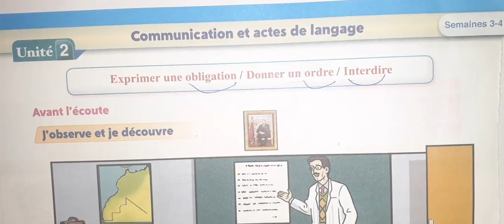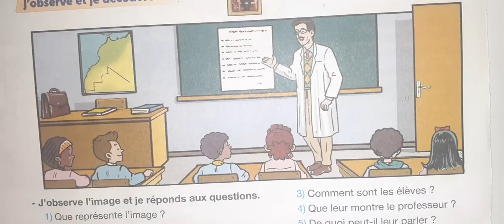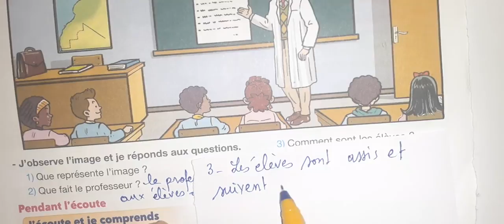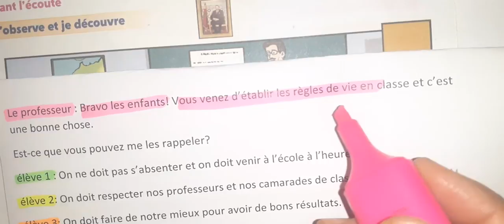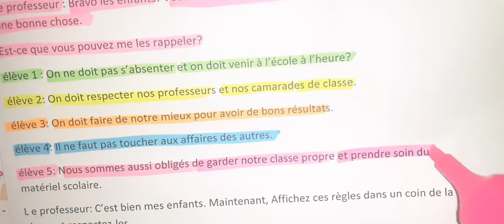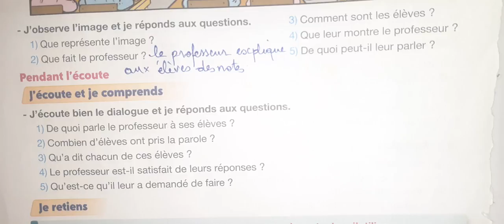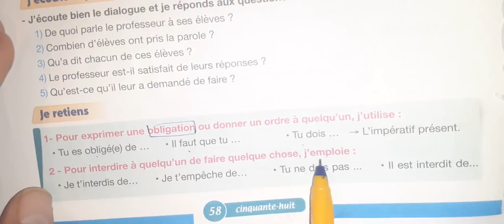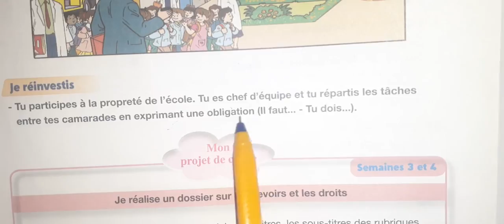Pour communiquer en français 5 eme année primaire page 58 59 2021